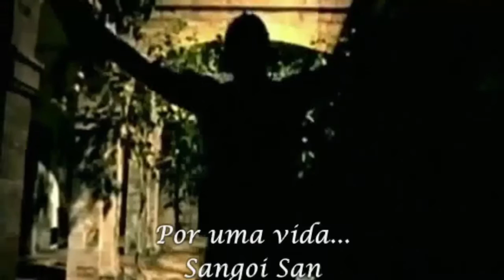Era - Infanati - Sangoi San ♫♫ ♫♫